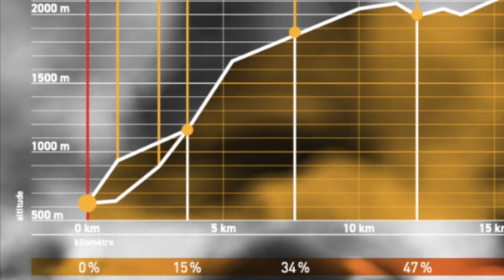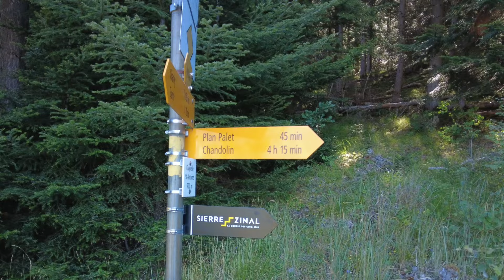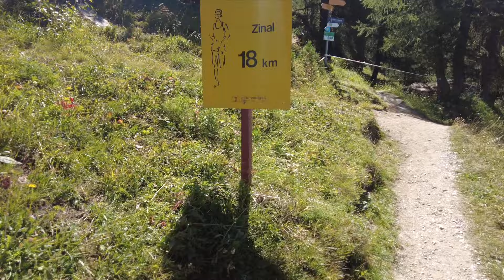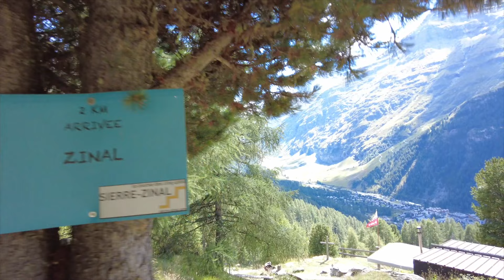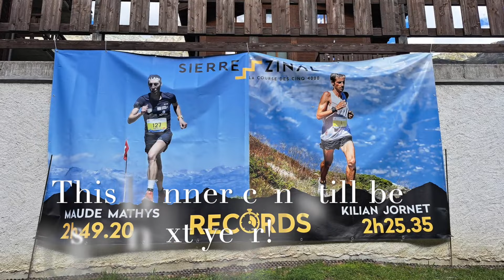Sierre Zinal 2023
No BIB for Sierre Zinal 2023?
No problem. Did the route the day before and stayed in Zinal for watching the race circus!